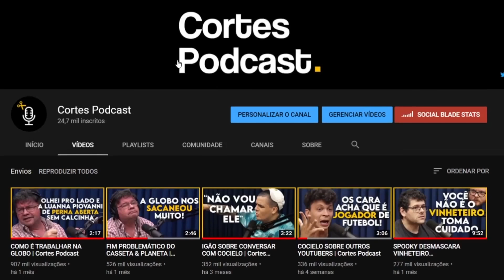OS EUA TEM MUITA CULPA PELO DOMÍNIO DO TALIBÃ | Cortes Podcast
Vídeo original:
ANDRÉ LAJST - Venus Podcast #111